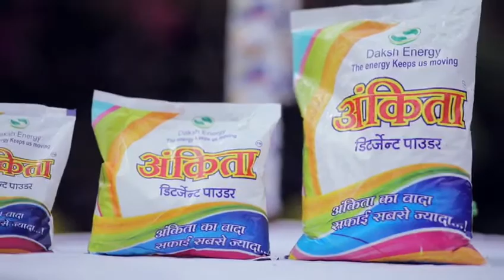Ankita Detergent Powder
Daksha Energy - Manufacturer of detergent powder, silica powder & hand sanitizer since 2018 in Kanpur, Uttar Pradesh.